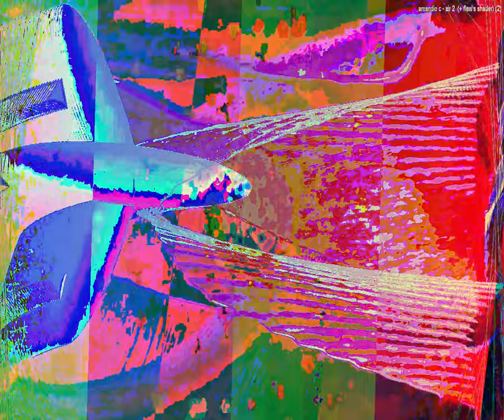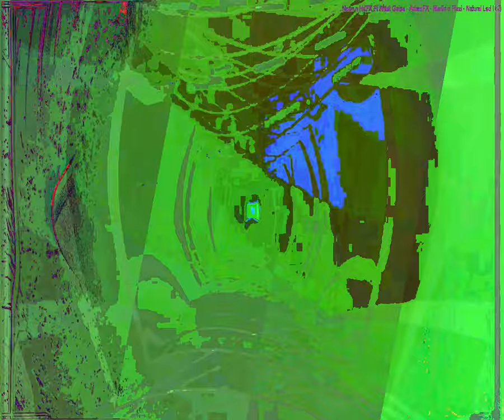[EPILEPSY WARNING] Movie 23 09 17 22h42m48s